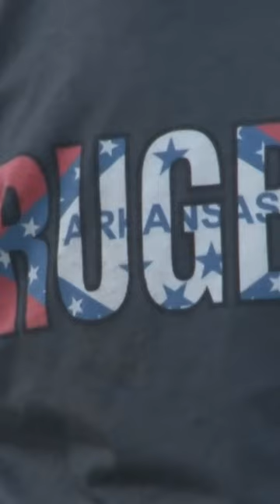Little Rock women rugby team making history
The Little Rock Rugby Club made history after they won the Red River Conference Championship. Now, 49 years after the club was founded, they're headed to their first Super Regional where they look to make more history.